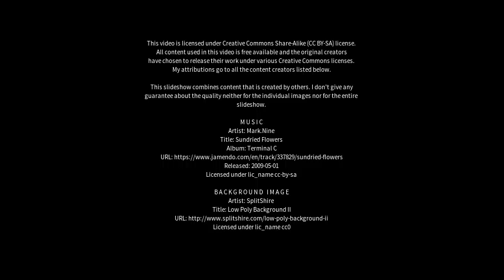Best places to visit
Best places to visit - Hailin (China) Best places to visit - Slideshows from all over the world - City trips, nature pictures, etc.